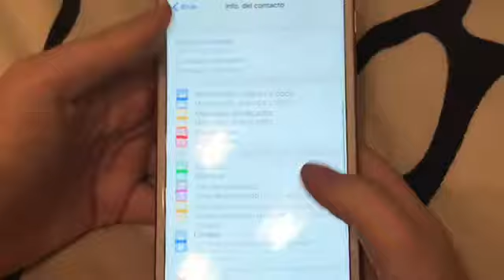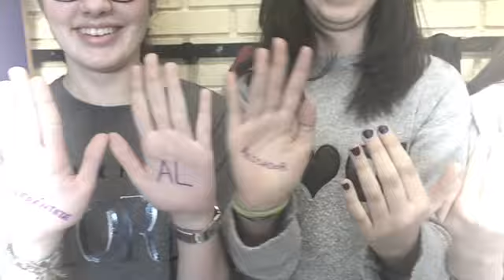Not in my town 2017 Enfréntate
Not in my town 2017 lehiaketarako bideoa: Nadia Pablos, Ane Cherino, Ane Labayru, Irune Iraragorri, Julene Perez